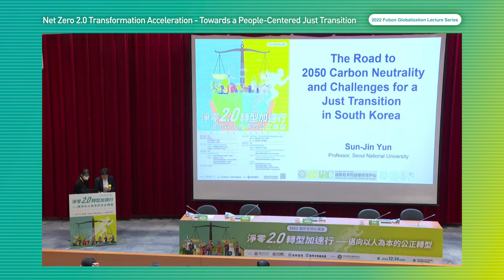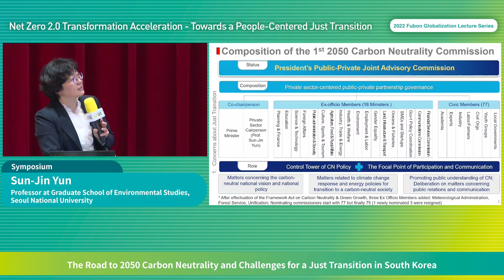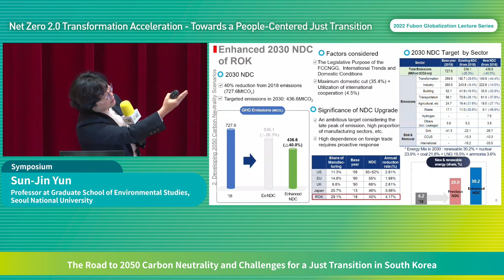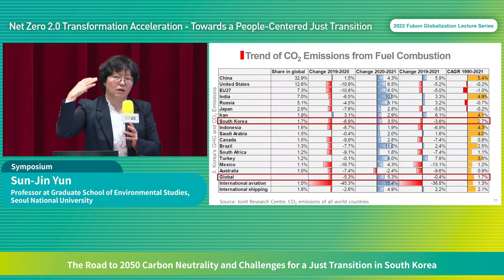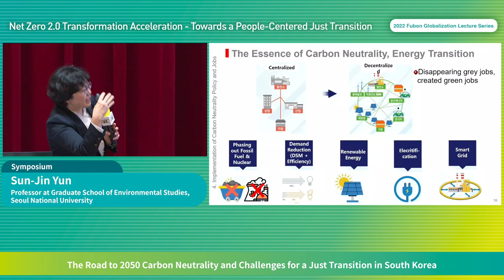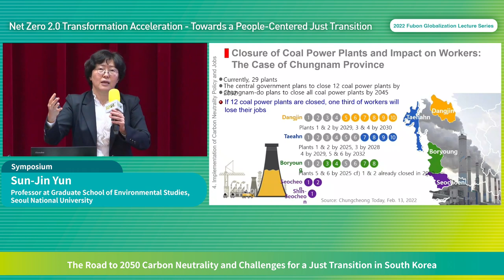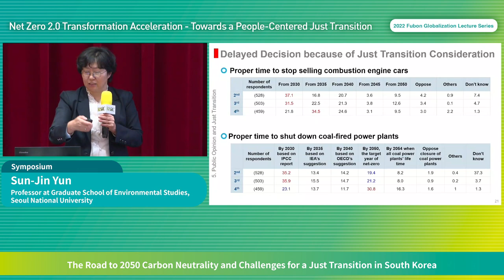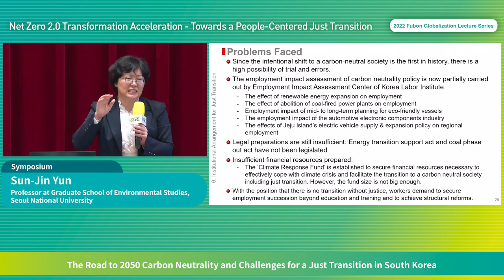The Road to 2050 Carbon Neutrality and Challenges for a Just Transition in South Korea－Sun-Jin Yun